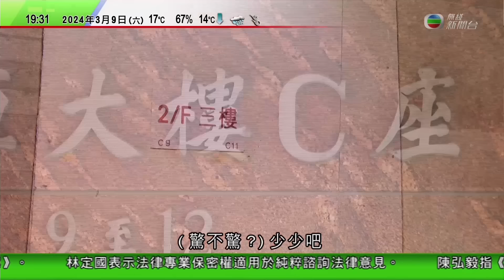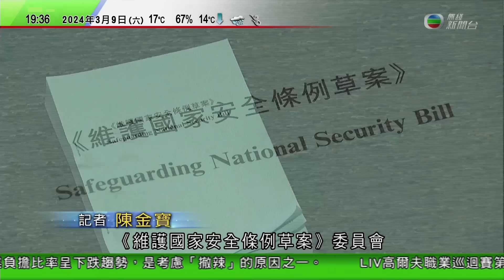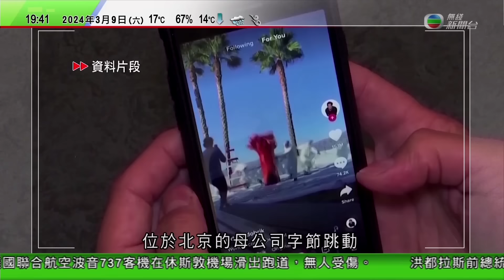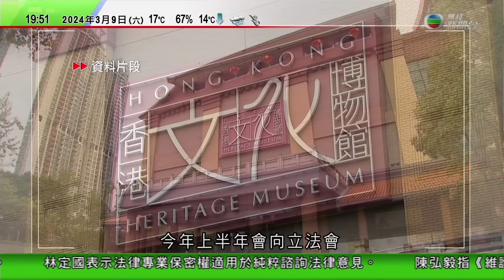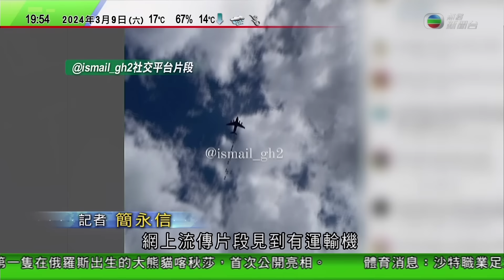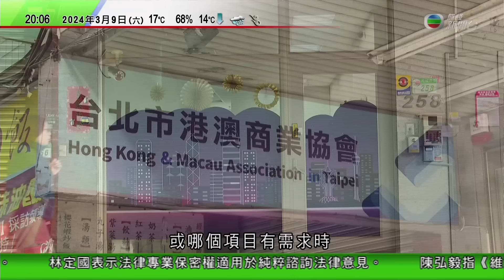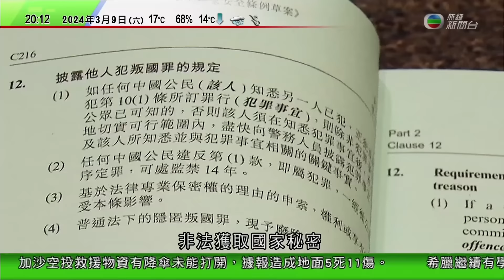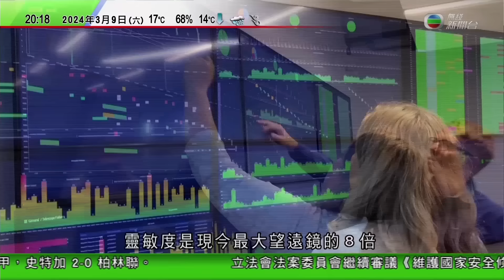無綫TVB 730 一小時新聞報道｜為《櫻桃小丸子》配音聲優TARAKO離世 終年63歲 | 倫敦舉行貓選美大賽選出貓王貓后｜拜登對以哈齋戒月前達停火協議不感樂觀 ｜20240309 TVBNews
00:00 新聞報道
21:16 【以巴衝突】拜登對以哈齋戒月前達停火協議不感樂觀 曾多次向以色列施壓
37:10 倫敦舉行貓選美大賽 由國際裁判團選出最美麗貓王貓后
39:16 為《櫻桃小丸子》配音聲優TARAKO離世 終年63歲